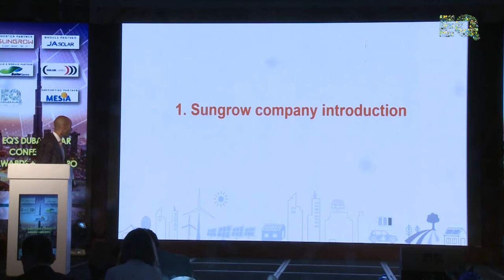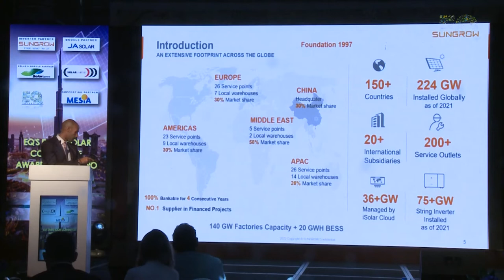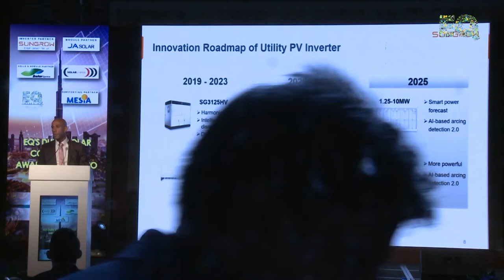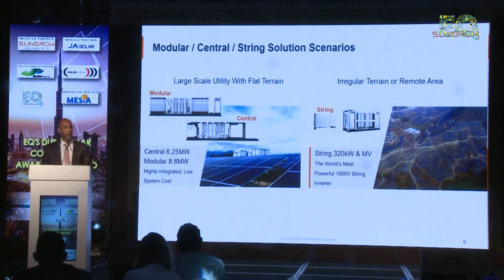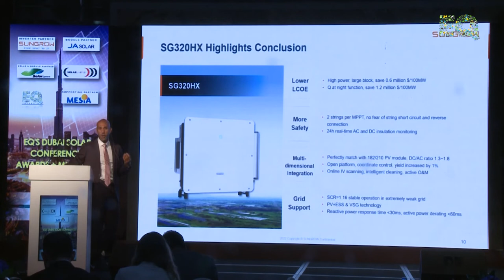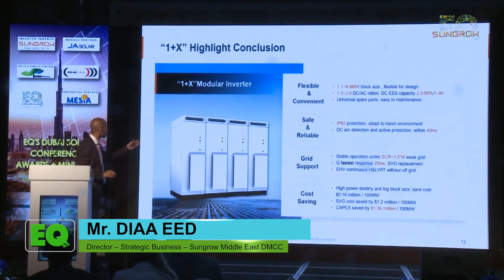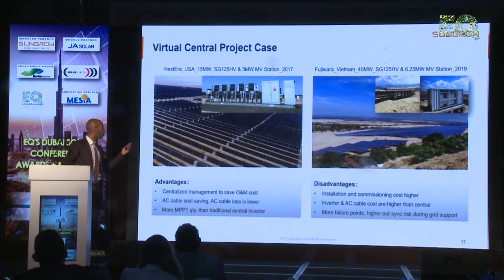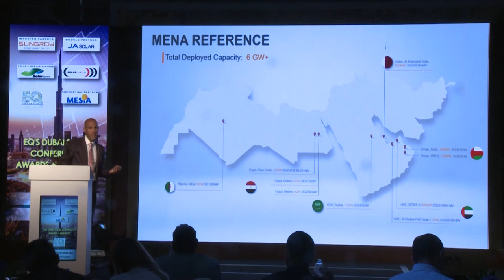Presentation By Mr DIAA EED From SUNGROW at Dubai Solar Conference.